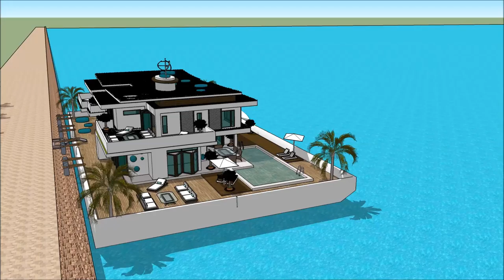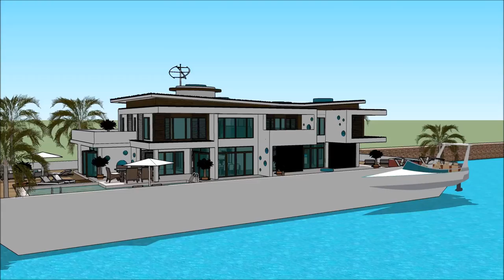Yate Yacht dream Barcelona International Boat Show 2018 Houseboat design 2018 Superyachts and Mega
The houseboatzania launching an innovative high-end luxury yacht houseboat home design potentially as a display of exhibition of the Yate Yacht dream Barcelona International Boat Show 2018  Houseboat design 2018  Superyachts and Mega.

The houseboat yacht design has the basis to sustain living with high standards and contemporary structural design at Yate Yacht dream Barcelona International Boat Show 2018  Houseboat design 2018  Superyachts and Mega with numerous of prospects for excessive living and celebrating the desire of life worldwide: